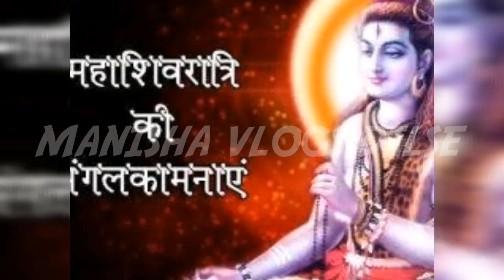Mahashivratri 2021Status Video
Namaskar Dosto,

May Lord Shree Shiv Shankar Bholenath
Blessed U Health, Happiness, Prosperity
On D Eve Of Mahashivratri🙏🏻🙏🏻

MANISHA VLOGS DILSE Wishing U All My Dear YouTube Family Happy Mahashivratri 2021😊😊

For Visiting My Channel, MANISHA VLOGS DILSE😊😊

ALL INFORMATION GIVING ON MY "MANISHA VLOGS DILSE" YOUTUBE CHANNEL IS FOR INFORMATIONAL AND EDUCATIONAL PURPOSE ONLY.

KNOWLEDGEABLE CONTENT, RECIPES, TRICKS, TIPS, SHARING ON MY CHANNEL IS FOR ONLY INFORMATIONAL AND EDUCATIONAL PURPOSE.

RECIPES SHARED ON MY YOUTUBE CHANNEL ARE NOT INTENDED AS A MEDICAL ADVICE, DIAGNOSIS, OR AS A PRESCRIPTION.

IF YOU HAVE ANY MEDICAL CONDITIONS, THEN PLEASE CONSULT YOUR DOCTOR BEFORE TRY MY RECIPES AND ANY NEW DIET.

ME AND MY CHANNEL, "MANISHA VLOGS DILSE" IS NOT RESPONSIBLE FOR ANYTHING..

Friends, If You Like My Videos Then,